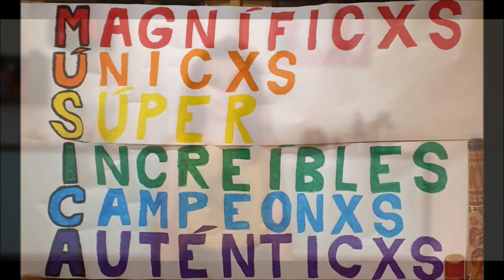MASAJE DE CARA. MASAJE CON MÚSICA. CEIP LES TERRETES (Torrent)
Nos realizamos un automasaje en la cara siguiendo las indicaciones de la letra de la canción. Nos lavamos bien las manos antes de realizar el masaje. Podemos realizarlo antes de ir a dormir. O en cualquier momento que necesitéis parar un poco y mantener la calma.